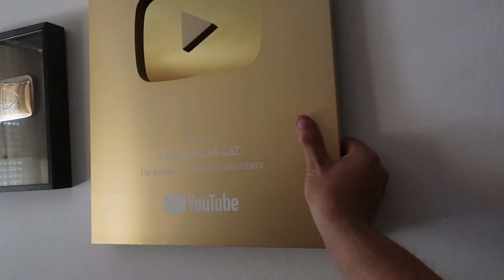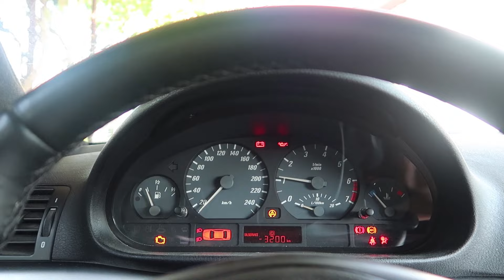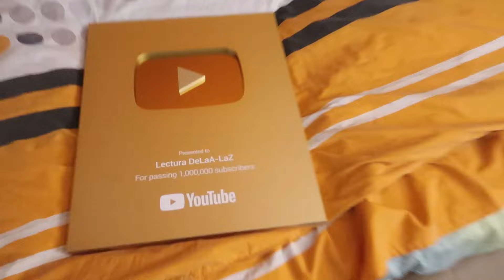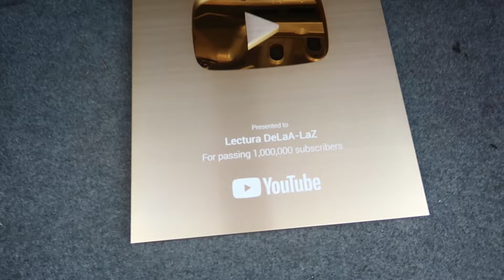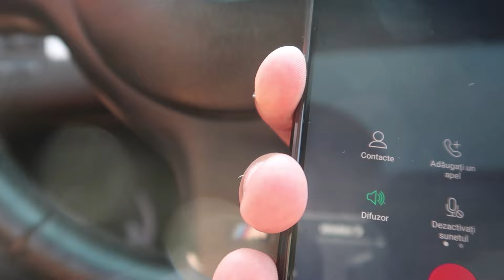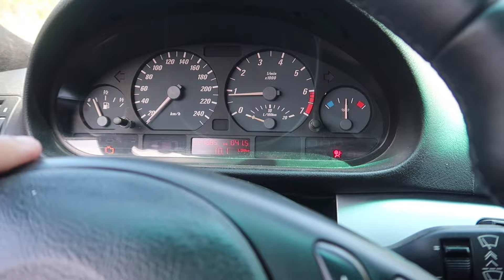🔥FARSA | I-AM FURAT BUTONUL DE AUR LUI ANDY😂😂😂